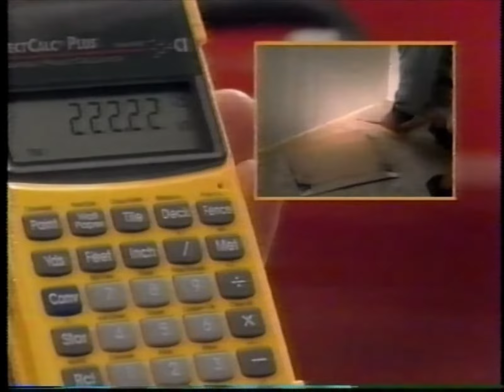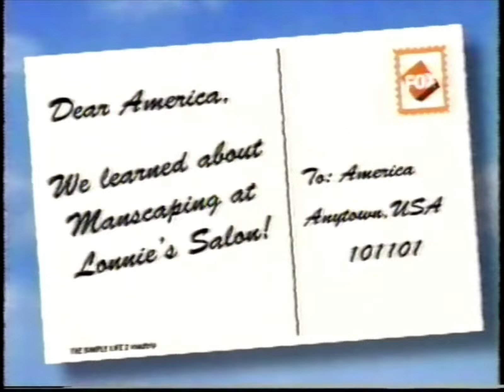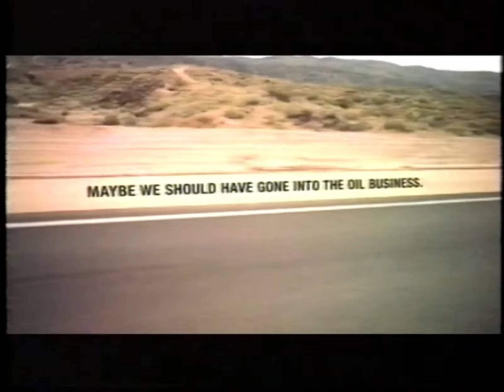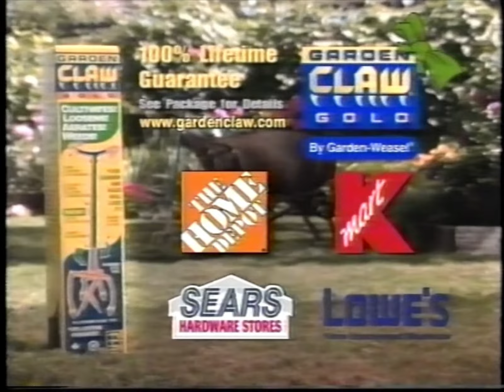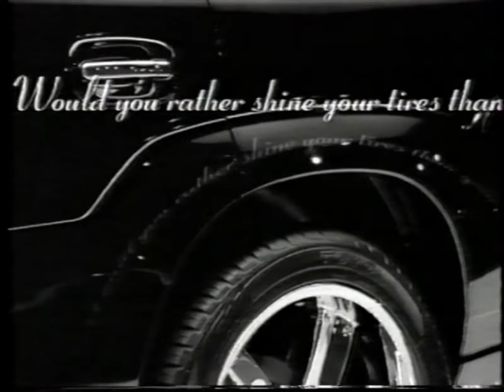00's Commercials - Speed Channel June 2004 Part 5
Commercials that aired during 'American Muscle Car' and 'Barrett-Jackson Car Search' on the Speed Channel, Comcast Cable Channel 76 - June 16th, 2004

0:00 Edelbrock Cylinder Heads
0:29 Denso Iridium Power Spark Plugs
1:00 ProjectCalc Plus
1:29 American Muscle Car on Home Video
2:00 I Wanna Date a Race Car Driver (Promo)
2:24 Saab 9-2X
2:55 Meguiar's NXT Generation Tech Wax
3:25 Advance Auto Parks
3:55 The Simple Life 2: Road Trip
4:25 K&N Performance Filters
4:55 I Wanna Date a Race Car Driver (Promo)
5:25 American Express Business Gold Card
6:30 Lowe's
7:00 Fram AirHog Performance Air Filters
7:30 Hagerty Collector Car Insurance
7:36 Gladiator GarageWorks
7:46 Hagerty Collector Car Insurance
8:16 Eagle One Wax As-U-Dry
8:46 Toyota Racing Development
9:20 Garden Claw Gold
9:51 Autorotica (Promo)
10:01 Invention Submission Corporation
11:01 Remington Titanium Shaving System
11:16 Ditech.com Home Loans
11:31 Brinks Home Security
12:34 Hagerty Collector Car Insurance
13:05 Meguiar's Hot Shine Tire Spray
13:35 Honda Four-Stroke CRF Dirt Bikes
14:05 Chevy Silverado Half-Ton Crew